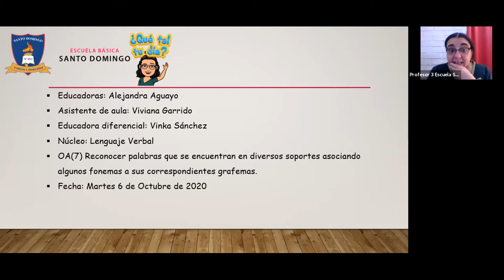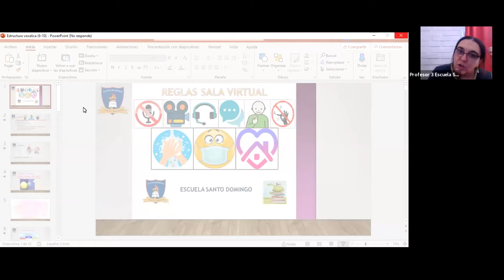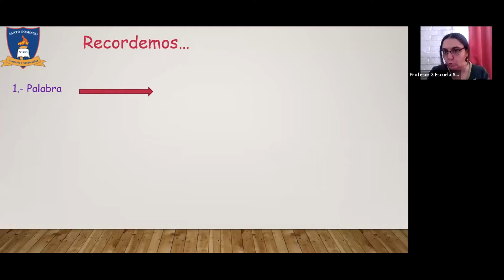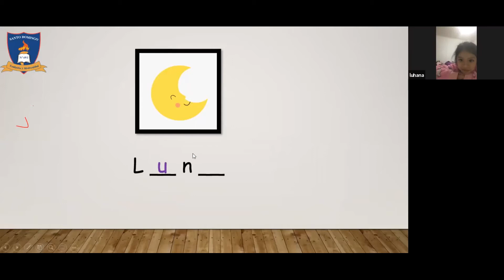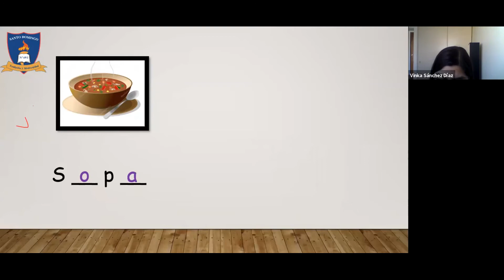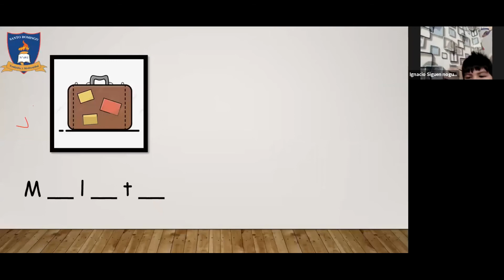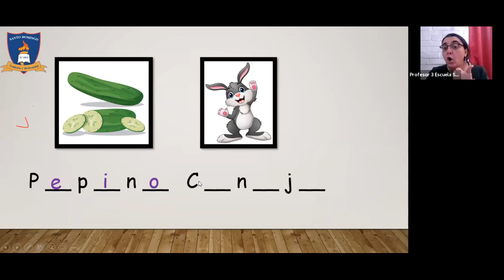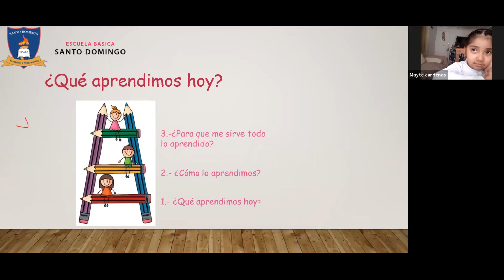Clase estructuración vocálica - martes 6 octubre - Kinder A